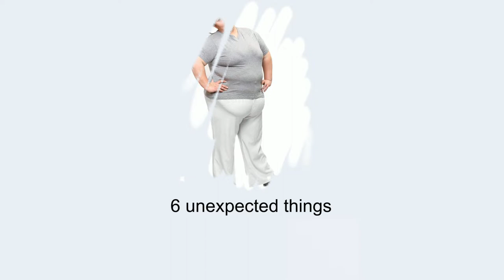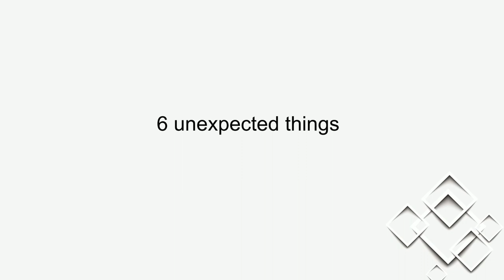6 unexpected things that can bring a girl to orgasm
6 unexpected things that can bring a girl to orgasm

1. Exercise
Many admit that during and after training they experience incredible pleasure. But some athletes are especially lucky.
Coregasm: Why it happens, how to have one, and more / Healthline (from the English core - “muscle corset” and orgasm - actually, “orgasm”) is the name given to spontaneous orgasms caused by physical exertion.

Corgasms are regularly recorded in women and extremely rarely in men.

Scientists have not yet figured out the reasons for such injustice, as, indeed, with the very nature of corgasms.

Tight, tired abdominal and pelvic muscles are supposed to produce micro-vibrations that stimulate the pelvic floor and clitoris. If this stimulation is combined with the right emotional background and anatomy, the woman experiences corgasm, a sensation similar to a deep vaginal orgasm, but thankfully not as intense. Imagine a real orgasm somewhere on the simulator in the public hall.

Yes, here is a list of exercises that most often lead to corgasm:

squats;
pull-ups;
twisting (turning the torso relative to the legs);
various plank options;
exercises related to knee and hip lifts;
rope climbs;
some positions from yoga are mainly those that are associated with the load on the press.

2. Childbirth
Orgasm during contractions is a phenomenon, albeit not very common, but it really exists.

A few years ago, scientists interviewed T. postel. Childbirth climax: The revealing of obstetrical orgasm / Sexologies by almost 1,000 French midwives who attended about 200,000 births. As it turned out, 668 mothers themselves told doctors that they were experiencing sensations similar to orgasm. In 868 cases, midwives observed signs of pleasure in their patients.

 in another 9 cases, women in labor directly stated: during childbirth, they experienced the same peak of sexual pleasure as in bed with their beloved man.

The number of such lucky women is generally small: an orgasm is observed in about 0.3% of births. However, there are more optimistic statistics. Thus, a survey of 6% of women have an orgasm during birth / TheHealthSite.com, conducted by the American Movement for Positive Birth and Channel Mum, showed that about 6% of mothers report sexual pleasure during childbirth.

3. Yawning
Not simple, but against the background of taking antidepressants. In general, most of the drugs with which it is customary to fight depression do not have a very good effect on sexual life. As a rule, they sharply reduce libido. However, there are also exceptions.

In about 5% of patients, taking popular antidepressants causes a curious phenomenon - a prolonged yawn, during which a real orgasm rolls over them. The Yawning Orgasm and other antidepressant side effects / Fox News Norman Sussman is a clinical professor of psychology at the New York University School of Medicine.

Note that this trigger for spontaneous orgasm is also available to men.

4. Taking medication for Parkinson's disease
In the history of medical observations, there is a case of a 42-year-old patient who, after seven days of taking the drug, began to complain of Woman's spontaneous orgasms triggered by Parkinson's drug / Live Science to doctors about intense spontaneous orgasms.

The woman experienced from 3 to 5 sudden orgasms daily, and each of them lasted from 5 to 20 seconds.

Doctors decided to temporarily cancel the drug with such a strange side effect. After 15 calm days, the patient began taking the medicine again - and spontaneous orgasms returned. As a result, the woman refused to take a particular remedy forever.

Scientists have not yet figured out what caused this effect. It is only assumed that the drugs dramatically change the level of dopamine - the hormone that is responsible for the emergence of pleasure.

5. Walking
Also not common, but a case recorded by science. One day, a 55-year-old woman from the Netherlands went to the doctor with a strange complaint: when walking, she got up to 6 orgasms a day! The growing sensation began in her left foot, gradually rising through her knee to her pelvis.

The patient herself was not at all pleased with this situation, since spontaneous orgasms were absolutely not connected with her plans, thoughts and moods.

MRI scans of the brain and legs showed no abnormalities. But when the doctors gave the woman an anesthetic injection into the spinal nerve that received sensory information from the foot, the bouts of sudden sexual pleasures ended.

The same incident entered M. D. Waldinger, G. J. de Lint, et al. Foot orgasm syndrome: A case report in a woman / The Journal of Sexual Medicine in the history of medicine called "foot orgasm syndrome".

6. Fantasies
A rich imagination is another way to get an orgasm even in the most inappropriate situations for this. Sexologists from Rutgers University (USA) found 11 women aged 29 to 74 who claimed to be able to experience acute sexual